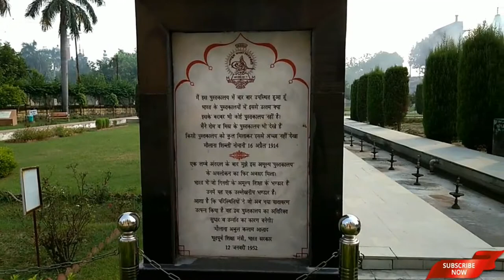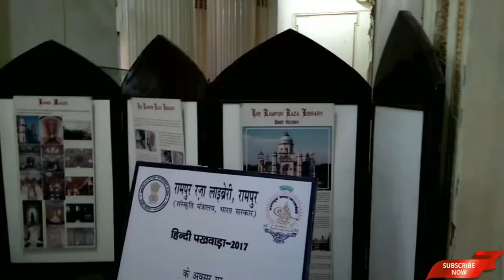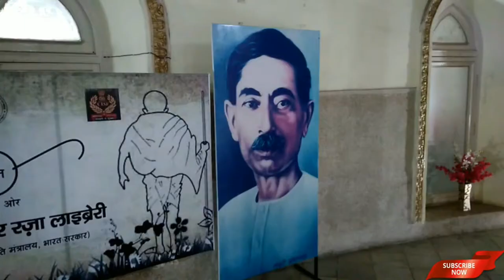Raza library of Rampur [U.P] | 2nd biggest library of Asia | biggest library of India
The Rampur Raza Library is a treasure house of Indo Islamic learning and arts which was setup by the erstwhile Rampur State which was founded by Nawab Faizullah Khan in 1774, who ruled the State up to 1794 and formed the nucleus of the library through his inherited collection of valuable manuscripts, historical documents, Mughal miniature paintings, books and other works of art kept in the Nawabs Toshakhana. He also substantially added to the collection by his acquisition. Nawab Muhammad Yusuf Ali Khan 'Nazim' a was literary person and a famous poet of Urdu and a disciple of celebrated poet Mirza Ghalib. He created a separate department of the library and shifted the collection to the newly constructed rooms of Kothi Genralie. The Nawab also invited well known calligraphers, illuminators and binders from Kashmir and other parts of India. The later Nawabs continued to enrich the collection.

Nawab Kalbe Ali Khan (1865-87) was a distinguished scholar and very much interested in collection of rare manuscripts, paintings, and commissioned connoisseur scholars to obtain rare manuscripts, paintings and other art objects and thus enormously enriched the library collection.
And a like would be appreciated
My title
Raza library of Rampur [U.P] | 2nd biggest library of Asia and 1st biggest library in India.